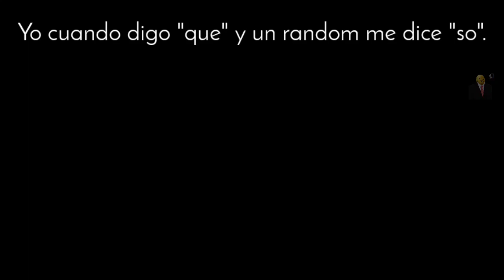cuando digo "que" y un random me dice "so"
literal bro